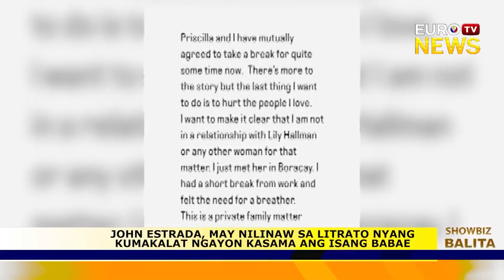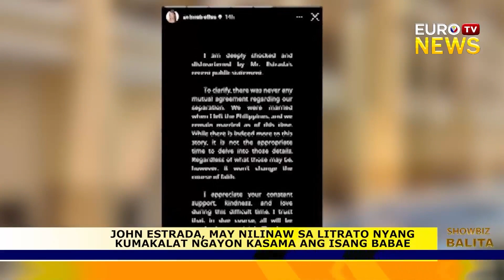JOHN ESTRADA, MAY NILINAW SA LITRATO NYANG KUMAKALAT NGAYON KASAMA ANG ISANG BABAE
Matapos mag viral online at mainit na pinag-usapan sa social media ang mga litrato ng aktor na si John Estrada kasama ang isang babae na iniuugnay sakanya.